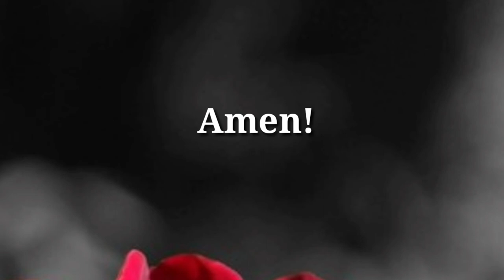Hello August🎊 Happy New Month❤ | Beautiful Messages And Best Wishes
Opinions & Thoughts

"Free Picture" Credit to (Unsplash)